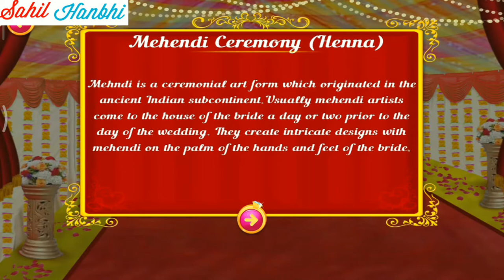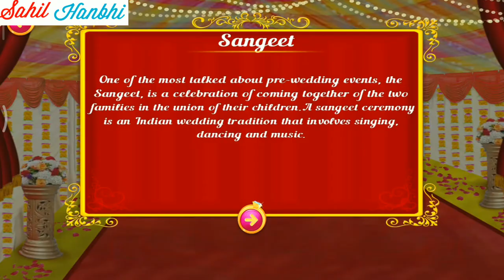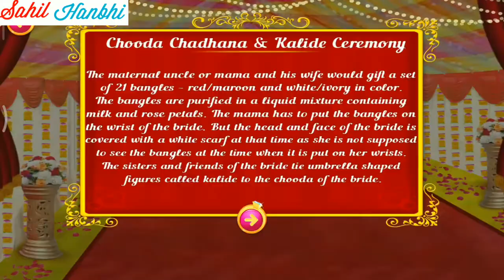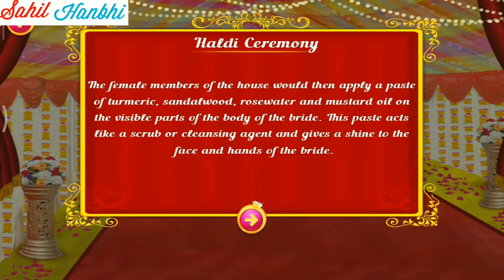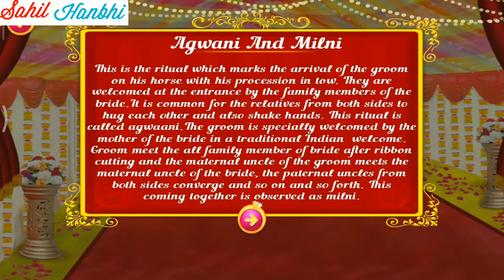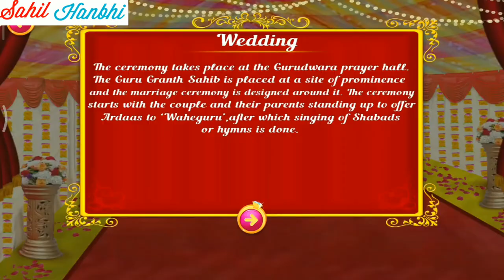Royal North Punjabi Wedding Salon Game | Makeup And Dress up Game 2020 | Android Gameplay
Hi Friends!

Welcome to Indian Kashmiri Wedding Indian Love With Arrange Marriage Rituals: Let's Get readied for Indian Wedding Rituals.

In the great culture of Kashmir, wedding is the celebration of show and greatness. The standard dress of the Kashmiri spouse to be is known as Pheran which are long sleeved kurta. Kashmiri marriage outfits are captivating and splendid. Every youngster needs to look amazing in her dream wedding.

You have a chance of organizing Indian dream weddings.Have fun with wedding Rituals, at the primary wedding functions of an average Kashmir wedding.Help us to pick Wedding Dress, beauty care products, hair style, and fundamentally more to woman and the main event.

You would acknowledge Muslim weddings and all traditions or different sorts of ceremonies.Hijab in India, there are various people follow customary Islamic wedding rituals.Hijab Wedding Girl Arrange Marriage is basically Muslim shows , where you found hijab youngster wedding functions. A wedding is an indispensable bit of Islamic culture.

So we should get tidy up and make up A Muslim Bridal and Muslim Groom with wonderful dresses and all traditional decorations to look nice of their all functions and wedding gathering.

Visiting: It is a brilliant and essential time among Bridal and Groom. It is basic to know each other before marriage.

Welcome card - Decorate Your Choice Wedding card with staggering substance, eye-getting couple sticker, and with different sorts of the frame. So Let's do an incredible wedding card for our astonishing woman of great importance and alluring fortunate man.

Youngster Sagun - This Ceremony where the spouse to be's friends and family come offer kindnesses to the woman of great importance to be and give her favors, sweet and gives her some money.

Marriage FaceSpa - All Bridal necessities to become look like a Glorious face at the wedding Rituals. So here we use some of the instruments for that for eyebrow, pimple remover, Face Mask, etc

A spouse to be FaceSpa -

Apply to go up against shroud and shiner and he looks like a faultless.

Youngster Mehndi Hands And Legs - Mehndi is adapted workmanship. Surprising new mehndi arrangement applies to women of great importance's hand and legs. It is one of a show in Indian Weddings.

Marriage Makeup -

For our stunning woman of great importance here we have many more instruments like becomes flushed, splendid eye shadow, and some more.

Genuine article Dress Up -

Indian show outfits is the essential bit of wedding. Here we have greater collection of genuine article outfits.You can pick engaging dresses, enhancements, and Sehra to look superb fortunate man.

Wedding Dress up - Dress up things for our woman splendid dresses, brilliant loops, some accessory with different model, etc

Haldi Groom - Turmeric or what is known as haldi in Hindi has a vitality in the Indian culture.

Haldi Bridal - Purify the body and the principle point, is that it gets people together.

Nikah - For the Indian genuine article and woman the principle day they holds up from long time.The basic wedding capacity occur with this functions.

Photoshoot In Reception - Awww and here the day comes for woman of great importance and fortunate man when they clicks some of pics together in wedding dress and with the ordinary attire.Take photos with splendid backgrounds.wonderful memories and snap some surprising photos of a peppy family.Let's snap the photo to make a wedding basic.

Reveal to us your analysis trust You all may need our wedding game and like this wedding season!